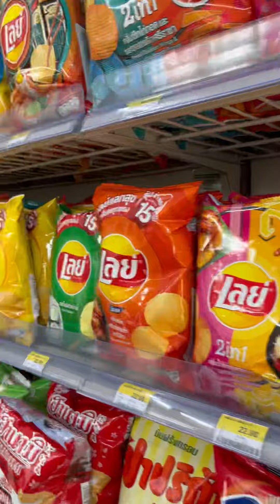7-eleven Lays tasting à Bangkok 🥔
Dans ce premier short Jay essaie 4 sortes de chips Lays à Bangkok. Jay est plus de type salé que sucré, donc en voyant toutes les sortes possible il a voulu faire une dégustation et vous en faire part!!

Si vous avez déjà essayé les Lays ici en Thaïlande, écrivez-nous votre sorte préférée pour qu’on en essaie plus encore 🤤!

Bon petit visionnement !!